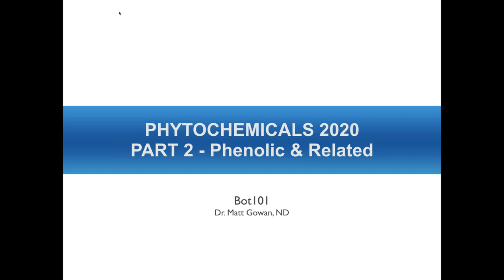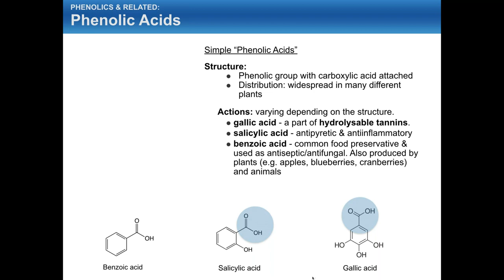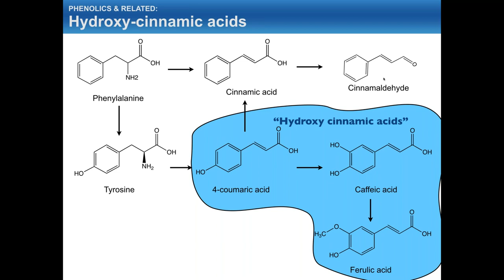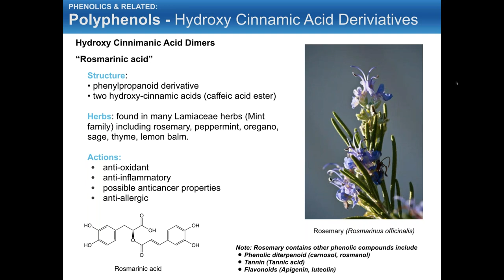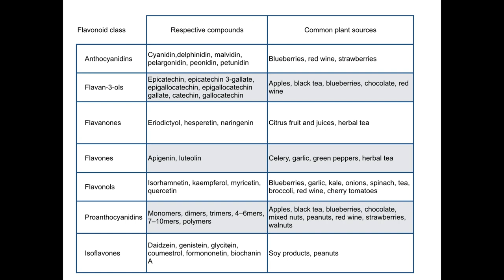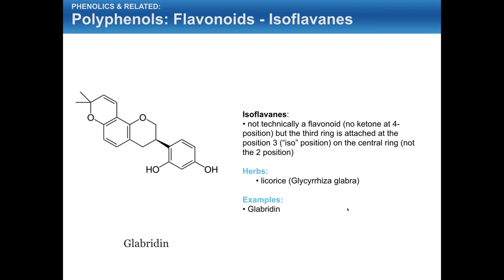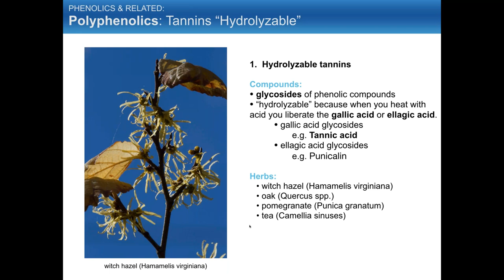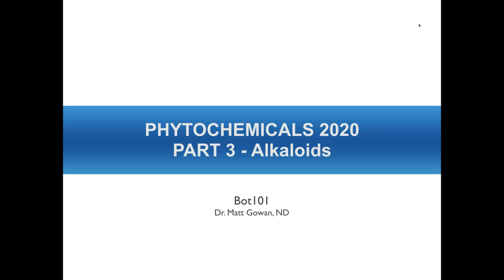Bot101 Phytochemicals Part 2